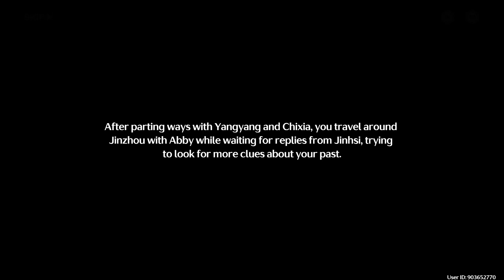Wuthering Waves Huanglong I: Act VII: Thaw of Eons (A New Companion)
Welcome back, gamers! In this thrilling episode of Wuthering Waves, we’re diving into Act VII: Thaw of Eons. Join us at Panhua's Restaurant for some epic conversations with friends and the introduction of a brand-new companion. Get ready for an unforgettable journey!

1.  *Head to Panhua's Restaurant and talk to your friends* - 00:01